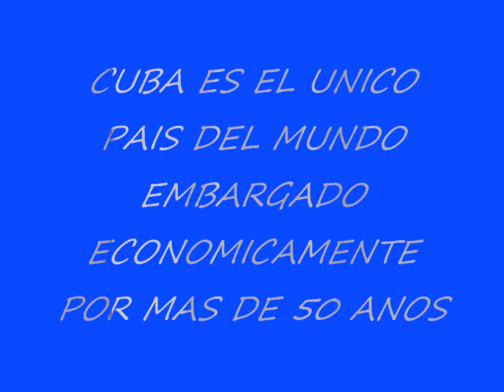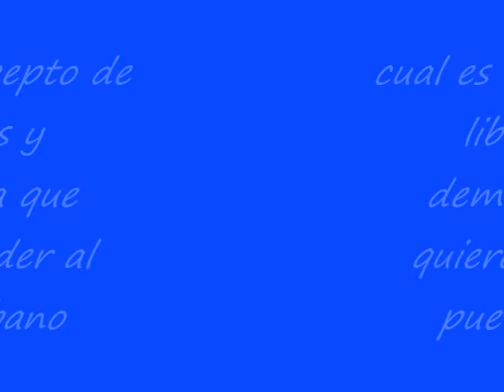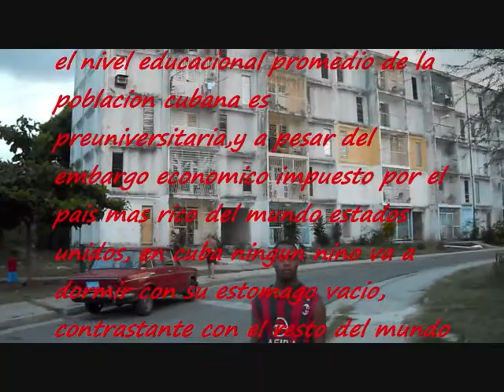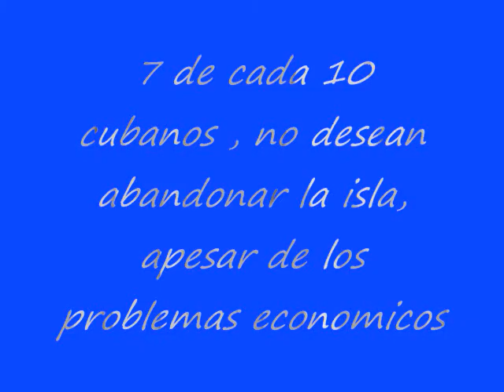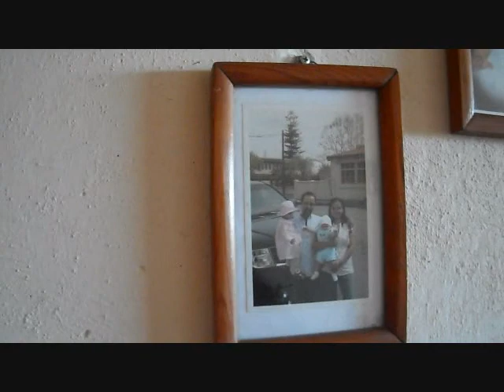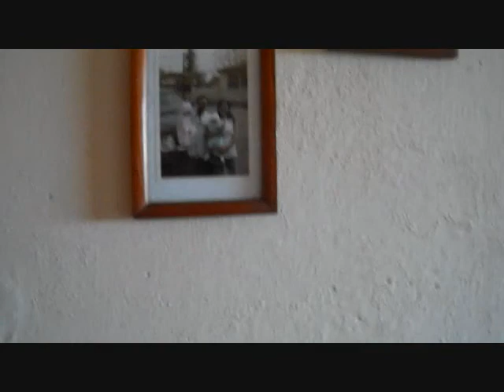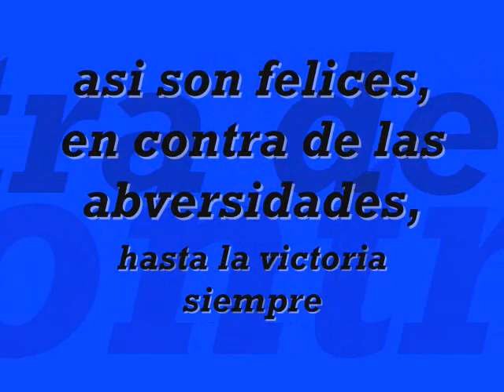santiago de cuba 1 PARTE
mi familia en cuba, julio 2010